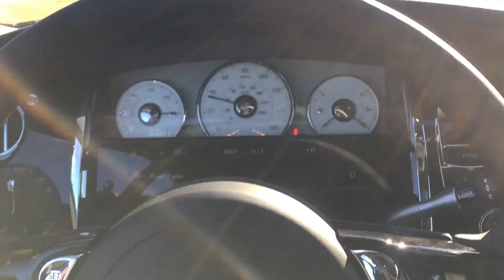2016 Rolls Royce Ghost quick ride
Got the pleasure to take a brand new ghost out for a spin :)